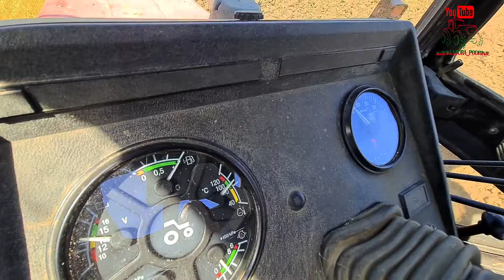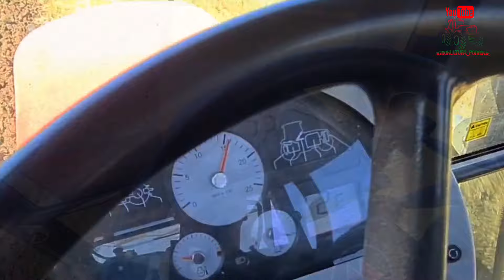Oranje Strnjista 24.06.2022. Belarus 952 Lemken EurOpal 5 i Massey Ferguson 6465 Vogel Noot M1020